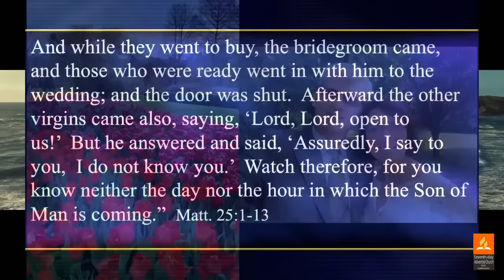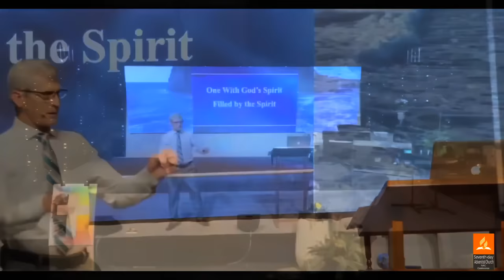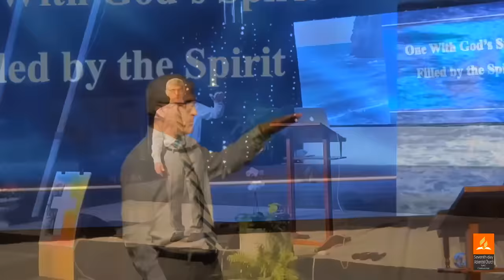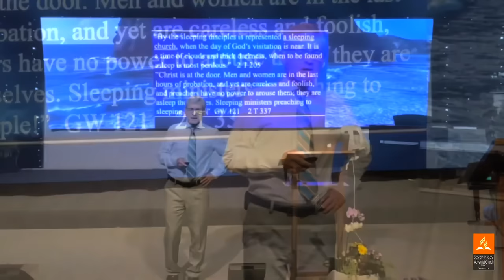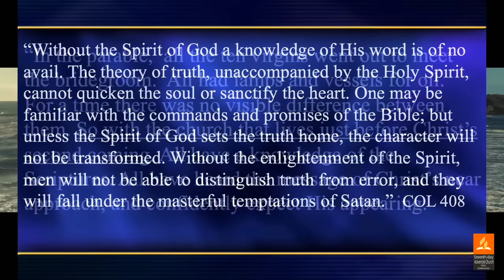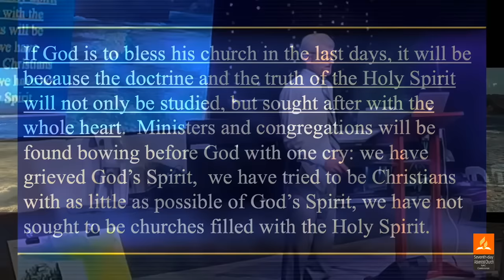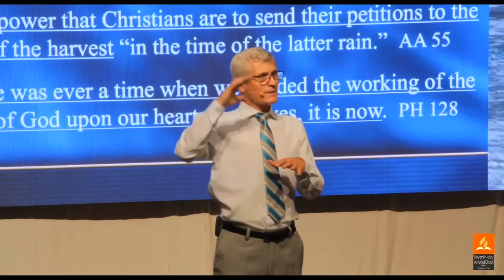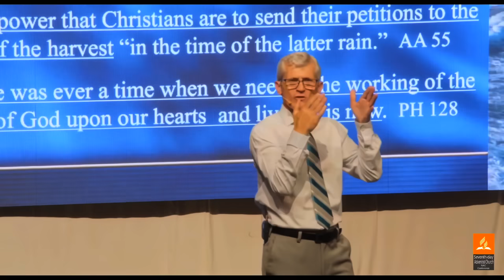God gives the Holy Spirit to those who serve Him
In this enlightening video, we explore the profound connection between service to God and the bestowal of the Holy Spirit. Join us as we delve into the transformative power of serving a higher purpose and the divine blessings that come from an earnest dedication to God's will. Discover the remarkable experiences of individuals who have been graced with the presence of the Holy Spirit as a result of their unwavering commitment to serving God. Tune in to understand the spiritual rewards and guidance that accompany a life devoted to selfless service and unwavering faith.

❤️ Special thanks to @GodsLastWarning  for this Sermon.